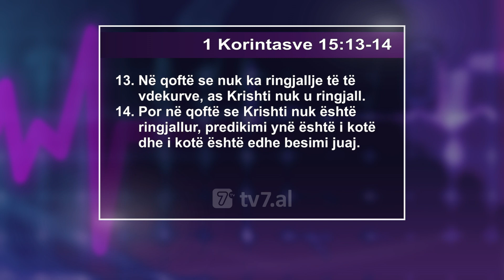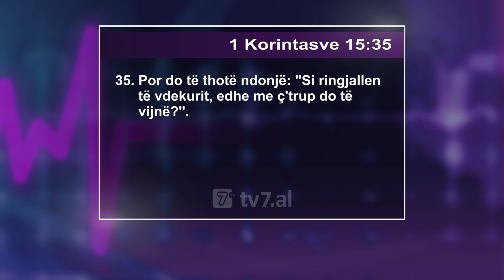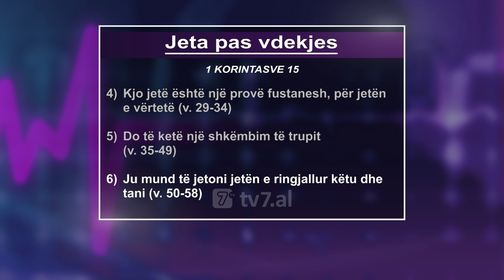Dr. Michael Youssef - Një jetë e shëndetshme në një botë të sëmurë. Pjesa 20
Ringjallja e Jezus Krishit, është themeli absolut i besimit të krishterë. Nëse ju vërtet besoni në ringjalljen e Jezusit, ju do të shkëmbeni një trup që dekompozohet, me një trup të qëndrueshëm, të përjetshëm. Ju duhet të jeni në gjendje ta shihni vdekjen në sy dhe të thoni: “Ti nuk mund të më frikësosh më, sepse Jezusi e theu gjëmbën tënde.”